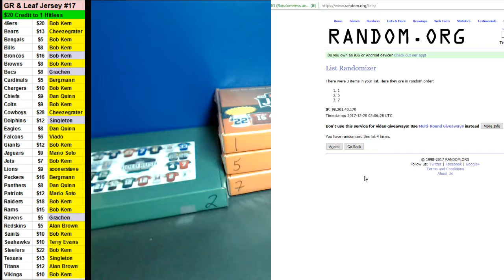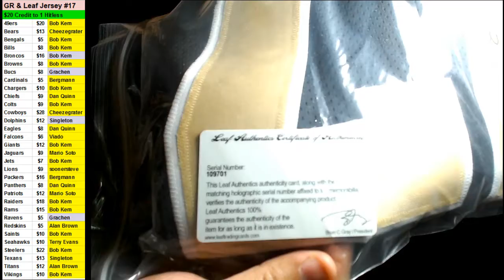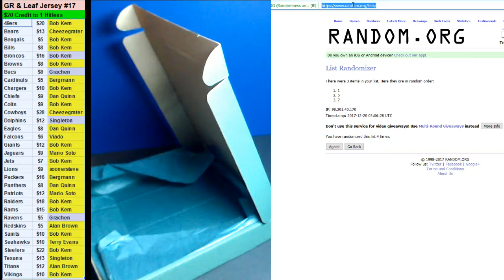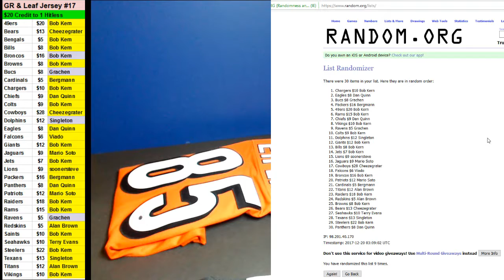12/19/2017 Room Break #17 Leaf & Gold Rush Jersey